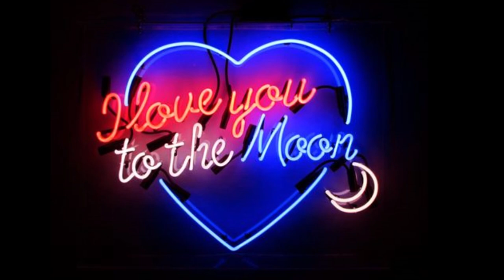Carl Ell And The Buddies - Bobby My Love 1959